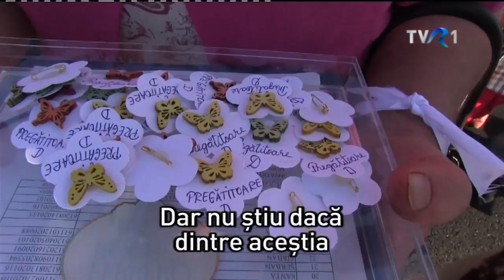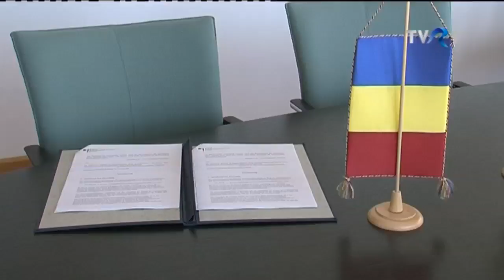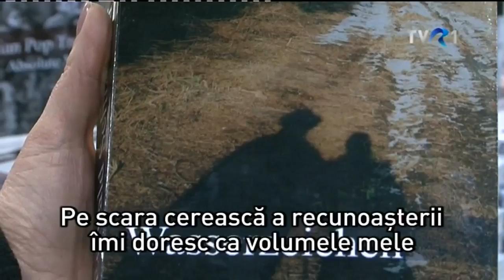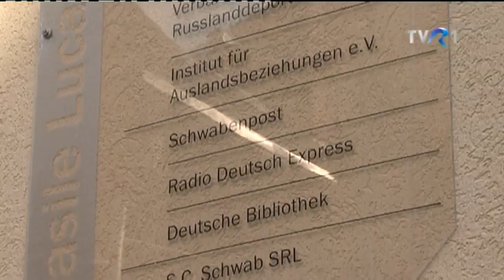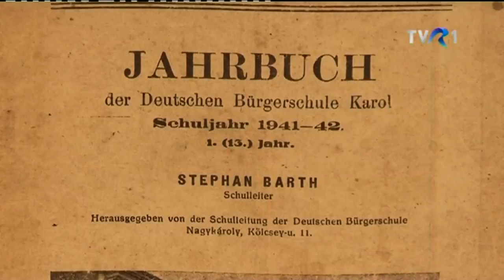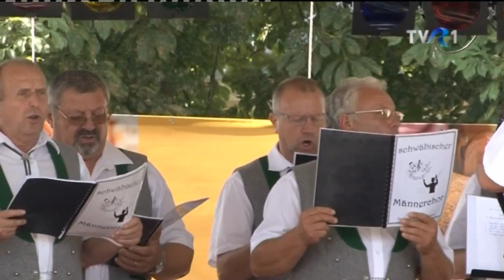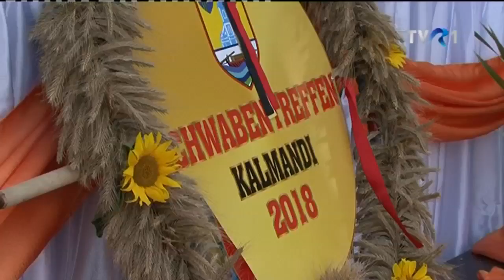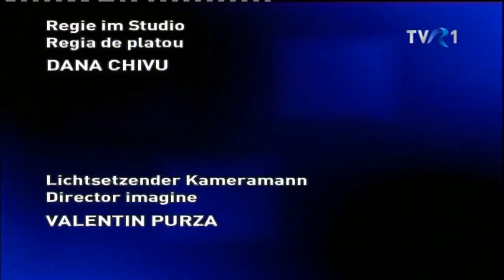Akzente - ediţia din 13 septembrie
Ediţia emisiunii Akzente, difuzată joi, 13 septembrie, de la ora 15:00, la TVR1. Mai multe Înregistrări ale emisiunii găsiţi pe canalul nostru de YouTube